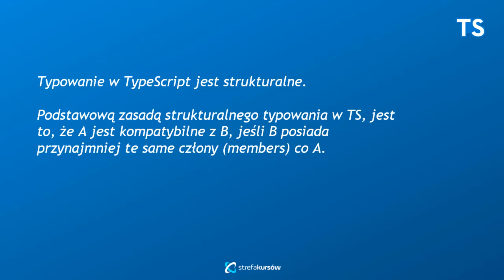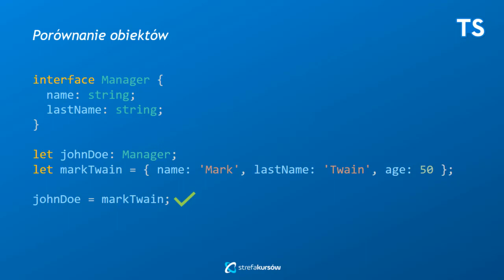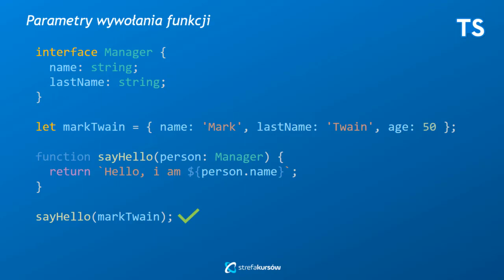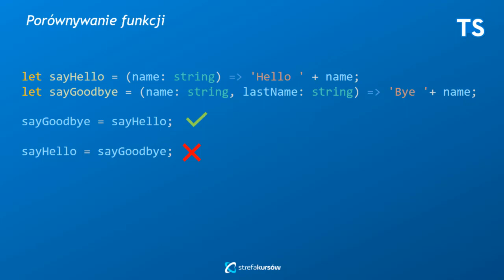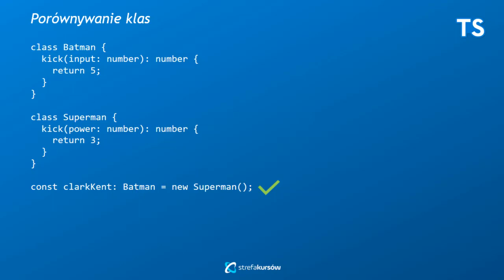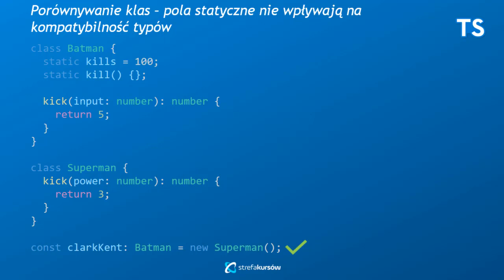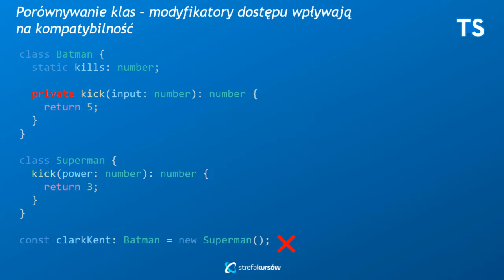Kurs TypeScript | Kompatybilność typów | ▶strefakursow.pl◀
🎯konfiguracja projektu opartego na TypeScript

🎯wykorzystanie zalet silnego typowania

🎯wykorzystanie klas abstrakcyjnych

🎯tworzenie modularnego kodu

🎯wykorzystanie mechanizmu klas

🎯zaawansowane techniki typowania

🎯wykorzystanie dekoratorów w praktyce